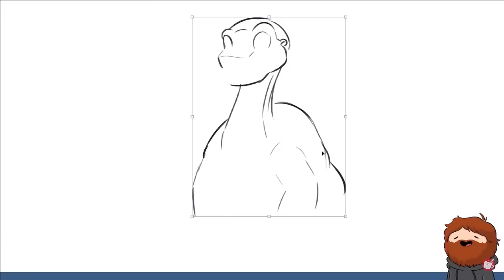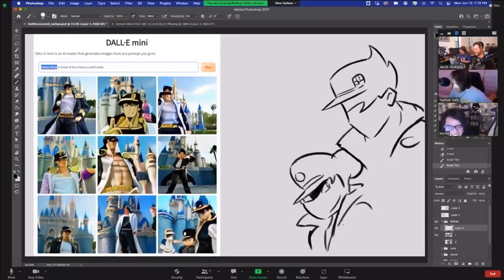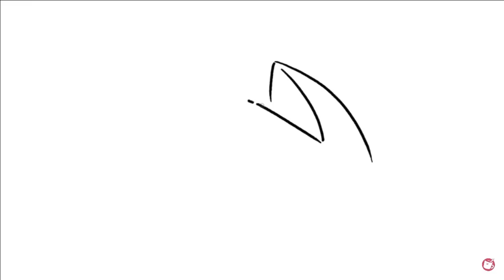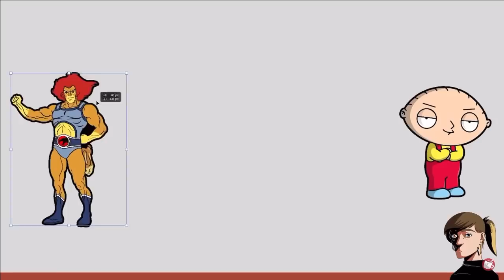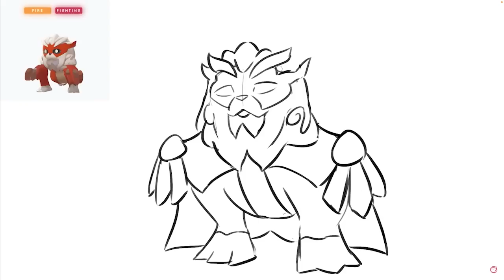DRAWFEE COMPILATION!! (GONE WRONG???) {{NOT CILCKBAIT!!}}